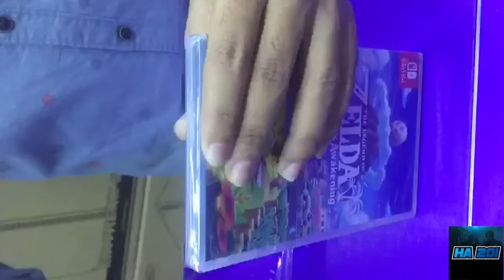Legend Of Zelda Link Awakening UNBOXING